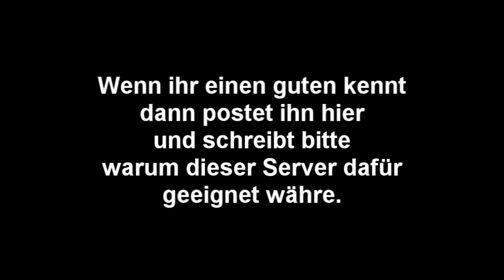Suche Ep3 Server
Wenn ihe einen guten kennt pls posten und schreiben wwarum grad der :D dankeschonma